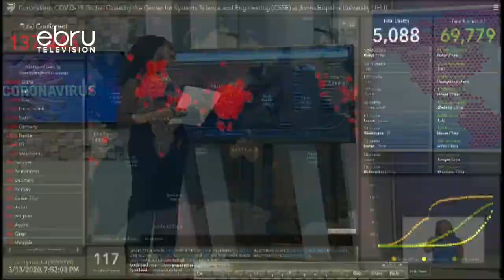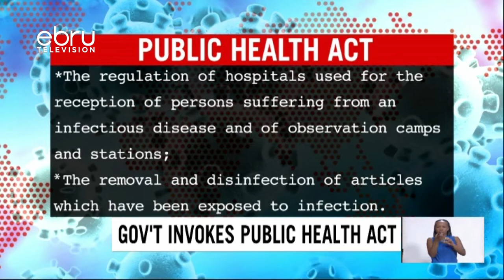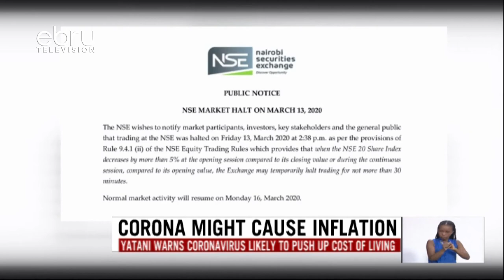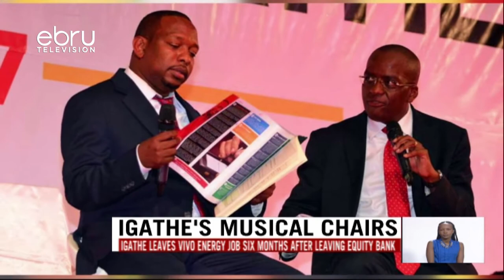Primetime News March 13 With Winnie Lubembe